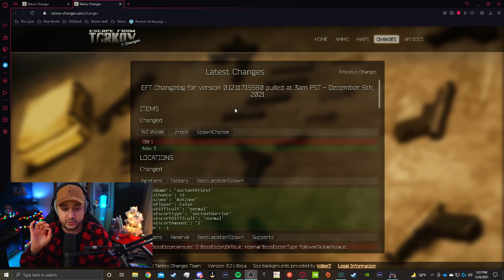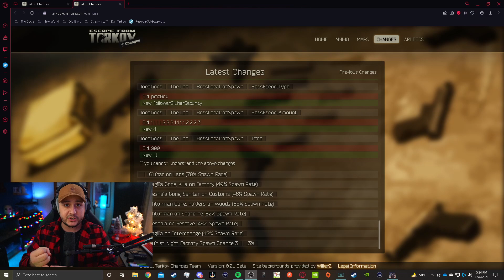PRE-WIPE EVENT Is Here! WIPE Is SUPER CLOSE! - Escape From Tarkov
The pre-wipe event is happening right now in escape from tarkov & it's wild for day one! New boss spawns & more! Wipe is super close, maybe even confirmed!! In this video, I will break down all the details of the pre-wipe event and show pre-wipe gameplay! Who is excited for Tarkov Wipe 12.12!  Thanks for being here!

- Chapters -
0:00 Intro
01:10 Wipe Date Confirmed!?
02:06 Pre Wipe Event
03:15 New Boss Spawns
05:40 Pre Wipe Event Gameplay

You Can Find Ghost Merch at the XVLN Hideout Store!

Partnerships
- Grab a custom keyboard or beautiful XXL Mousepad and save 15% using "GHOST" at checkout!
- We are now partnered with Own3d tv for all of your professional-looking overlays, graphics, alerts, panels & MORE! Check it out!

- STREAM KITS -

- SOCIALS -

Far From Perfect, Better Than Yesterday.
2 Corinthians 5 17